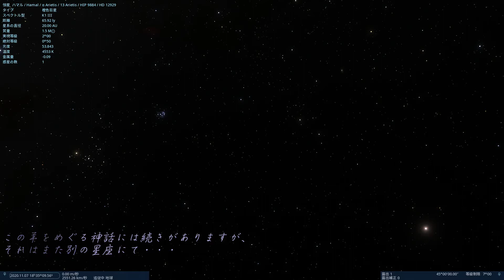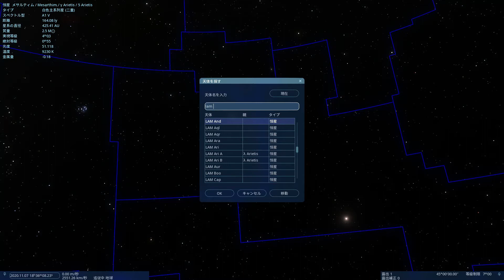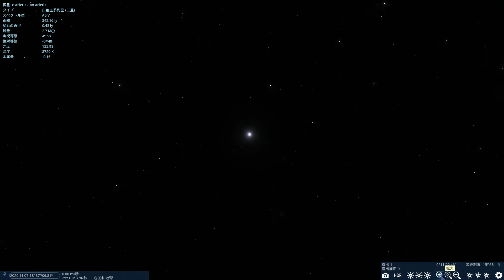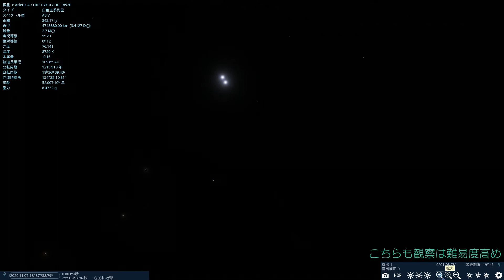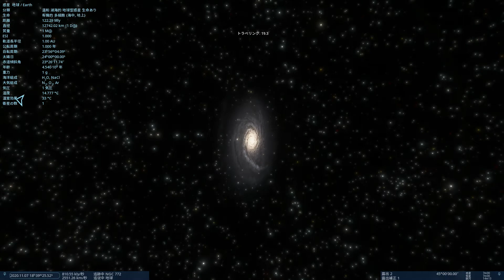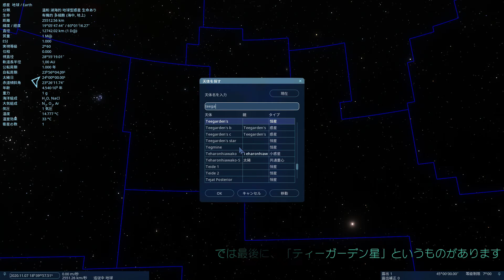【黄道１２星座】おひつじ（牡羊）座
黄道１２星座より、おひつじ（牡羊）座がやってきました
ただの羊ではなく、神の遣わした黄金の羊
その存在は後々に争いをもたらす・・・

00:00 基礎情報
01:34 ギリシャ神話
02:38 γ星 二重星メサルティム
03:30 λ星 二重星
04:10 ε星 三重星
05:14 NGC772 渦巻銀河
07:15 ティーガーデン星系